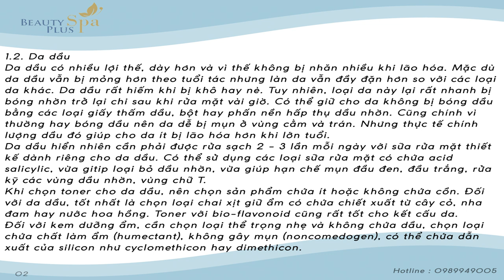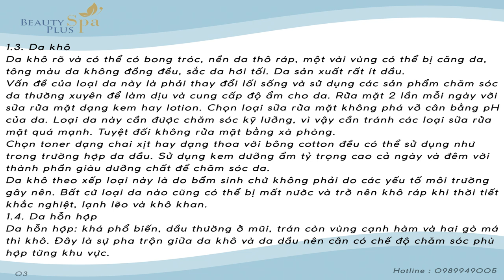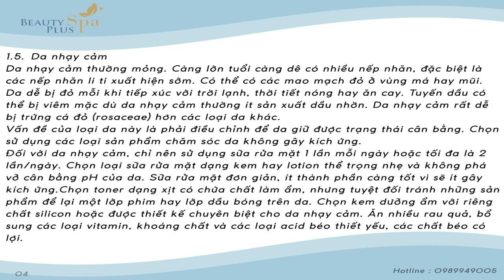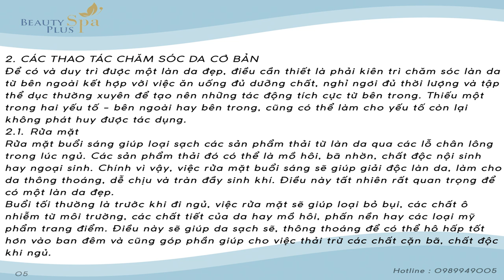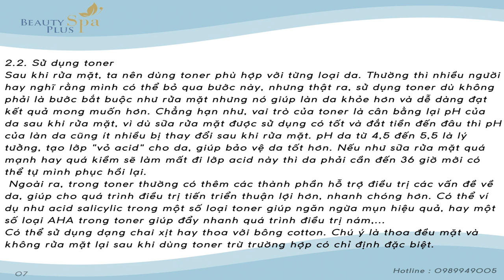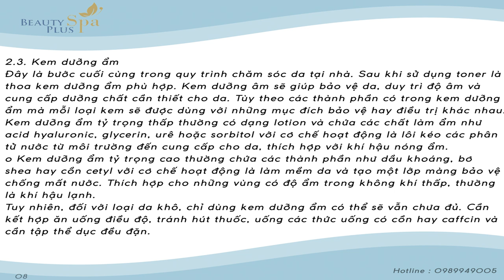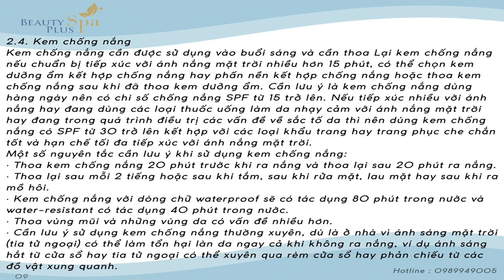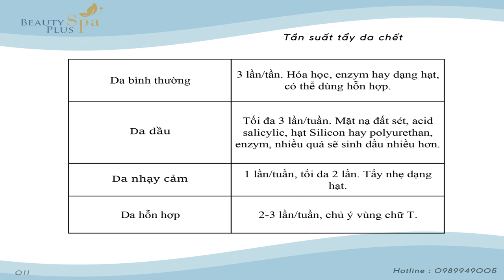Bài 7 : Phân Loại Da Và Cách Chăm Sóc Từng Loại Da | MTM Beauty Plus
CÔNG TY CỔ PHẦN BEAUTY PLUS
🏠 Địa chỉ: Nhà vườn NV1-1 Lô 32 Khu Gelexia River Side - Ngõ 885 Tam Trinh, Yên Sở, Hoàng Mai, Hà Nội